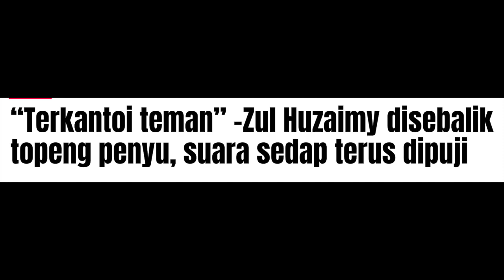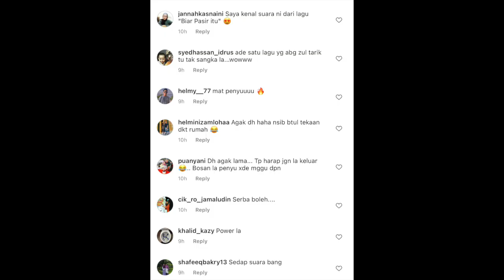ZUL HUZAIMI DI SEBALIK TOPENG PENYU SUARA MANTOP!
“Terkantoi teman”. Zul Huzaimy disebalik topeng penyu, suara sedap terus dipuji.

Program The Mask Singer Malaysia sememangnya antara program kendalian Astro yang mendapat perhatian ramai.

Sejak kebelakangan ini, para juri sudah mulai dapat meneka dengan betul siapa selebriti disebalik maskot-maskot yang menyanyi di atas pentas.

Pelakon dan pengarah pun boleh menyanyi.

Semalam menyaksikan selebriti memakai maskot penyu telah tersingkir dan perlu mendedahkan identitinya.

Siapa sangka disebalik maskot tersebut adalah pelakon dan pengarah hebat iaitu Zul Huzaimy yang pada minggu-minggu sebelum ini menunjukkan kemampuan luar biasa dalam menyanyi.

Tapi tersingkir pula.
Dia yang membawakan lagu Karam dendangan Zabarjad berada di kedudukan terendah, dan menyebabkannya tersingkir, pada malam semalam.

Minta maaf sebab nafikan sebelum ini.
Walaupun sebelum ini namanya kerap ‘naik’ diruangan-ruangan komen, namun dia dan isteri dilihat pandai bermain ‘wayang’ dengan menafikan segala tekaan tersebut.

Jadi, menerusi Instagramnya, dia memohon maaf andai terpaksa menafikan bahawa dirinyalah yang berada di sebalik maskot dan topeng penyu itu.

Kenal dah cara Spark jalan.
Walau bagaimanapun, menerusi ruangan komen, ramai yang memuji suara Zul kerana tak sangka mampu menyanyi dengan baik serta mara sehingga ke tahap ini.

Ramai juga yang sudah dapat meneka bahawa disebalik maskot itu adalah pelakon tersebut kerana beberapa petunjuk sangat kena dengan  tuan punya badan.

Suara abang memang sedap.

Man top abang.

Suara macam Zainal Abidin.

Minggu depan dah tak dapat tengok penyu.

Sumber: Instagram zulhuzaimy_m.